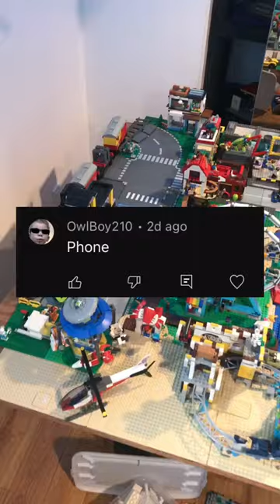I bet I have it in my Lego city